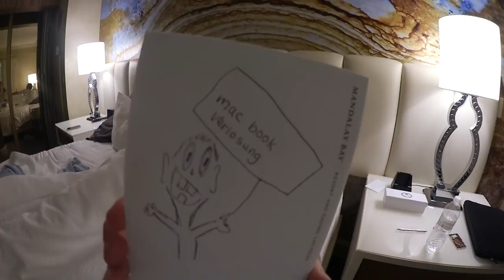1. Fahrstunde meiner Schwester im Lamborghini 😱 | BibisBeautyPalace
DIESE VERLOSUNG IST BEENDET. Der Gewinner ist:
"Nancy Tolksdorf"
Herzlichen Glückwunsch! Bitte melde dich per Youtube Privatnachricht bei mir.

... ab jetzt stehen in folgenden Videos die Gewinner der Verlosungen in den Infoboxen:

JEDEN TAG bis zum 31.12.17 werde ich ein Video auf diesem Kanal veröffentlichen.
50 TAGE - 50 VIDEOS - 50 VERLOSUNGEN 😍

Uploadzeiten:
Montags- Freitags: 14 Uhr
Wochenende & Ferien: 11 Uhr

In diesem Video verlose ich einen Apple Mac Book Air.

IMPRESSUM

Bismarckstr. 50
50672 Köln

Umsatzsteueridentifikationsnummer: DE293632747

Inhaltlich Verantwortliche gemäß § 55 II RStV:
Bianca Heinicke
c/o Check One Two Perfect GmbH
Bismarckstr. 50
50672 Köln